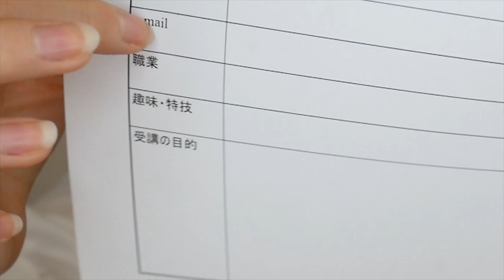【ご報告】学校に通います！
ゆきりぬ 1st フォトブックが7/6に発売になりました！

【ゆきりぬ】
メイン